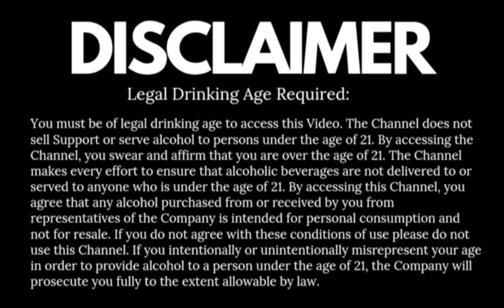Magic Moments Orange flavour Vodka Review In Hindi || VG On The Rocks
Magic Moments Orange flavour Vodka Review In Hindi || magic moments price alcohol cocktails